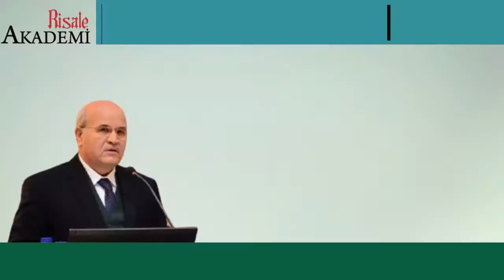Huzur ve Tevekkül -Prof. Dr. Hüseyin YAŞAR İhtiyarlar Risalesi 12. Rica Müzakereleri